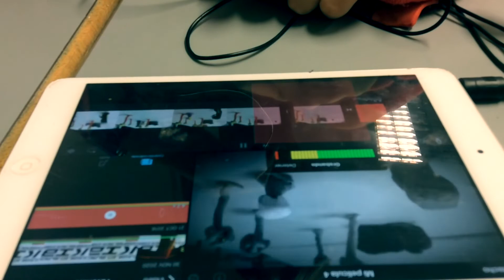Corriendo por el bosque. Especial Halloween 🎃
Corriendo por el bosque. Especial Halloween animado!!!
Una animación realizada por las alumnas de cine del Liceo Francés de Madrid
Stop Motion Movie realizada con iPad y las aplicaciones: iMotion (stop motion) e iMovie (edición y doblaje)
Feliz semana de Halloween! Jojojojojojo